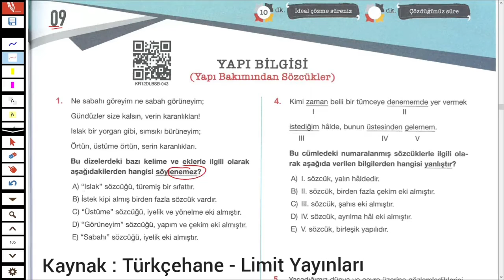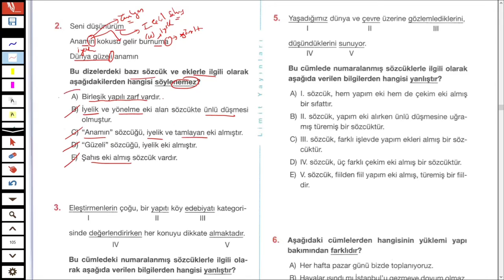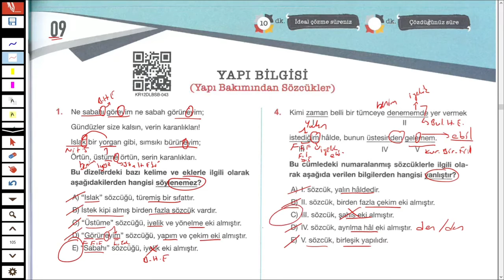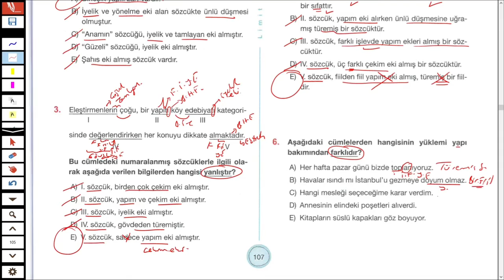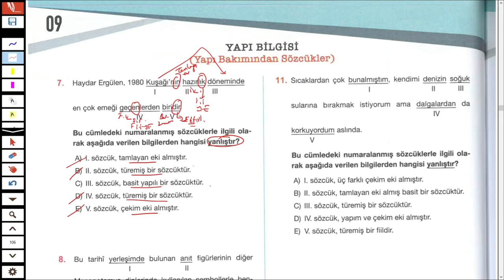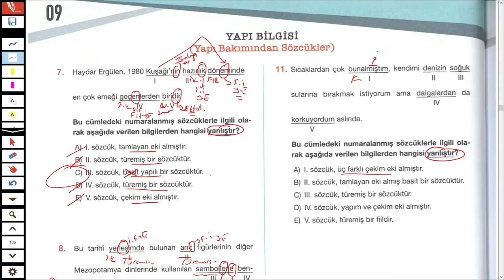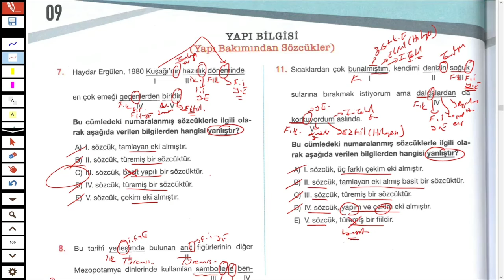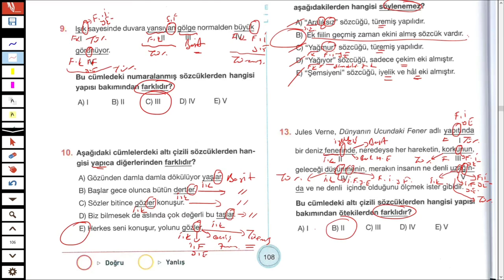KPSS - TÜRKÇE - Sözcükte Yapı Soru Çözümü 10.Kısım